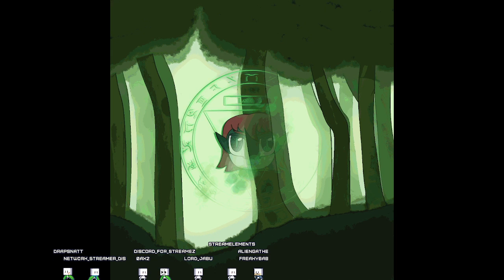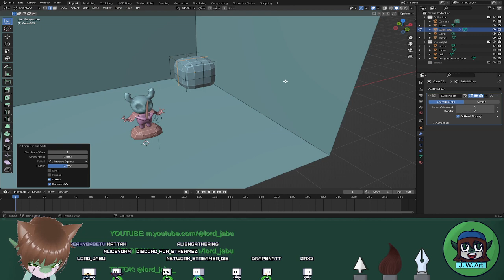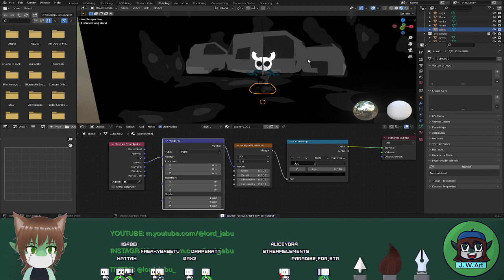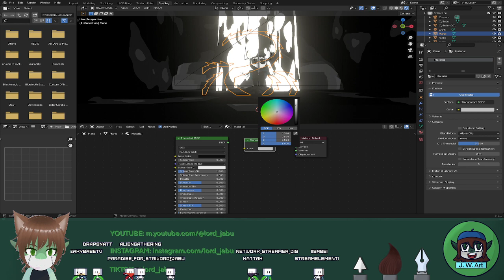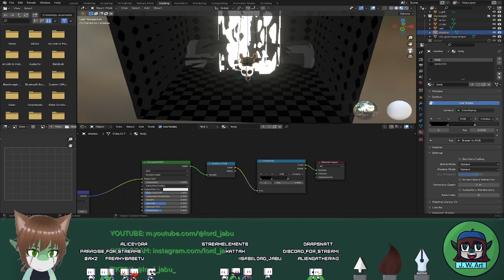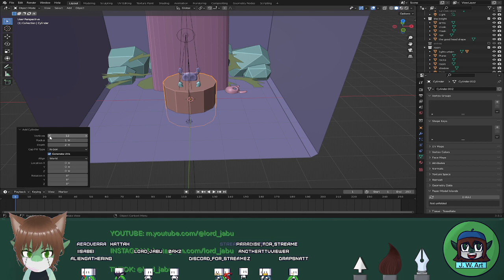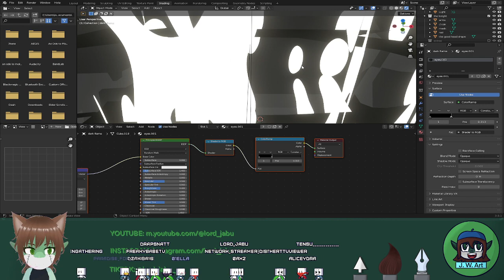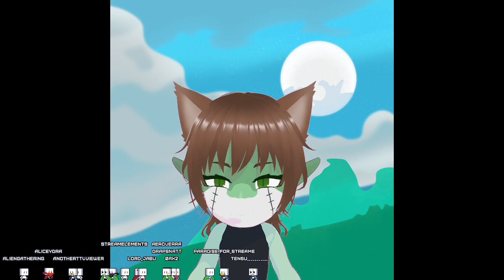low poly Hollow Knight Modeling stream 2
Essentially done. I might go back and add a little more to the scenery and the animated flames though.